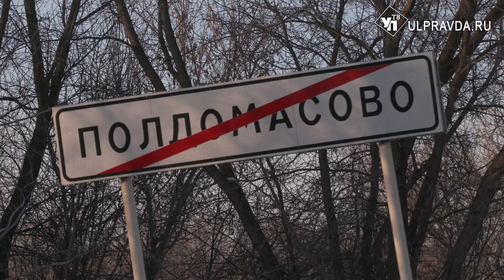Безопасное путешествие. Областные дороги очищают от снега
Федеральные и областные трассы, дороги Ульяновска и Димитровграда ежедневно очищают от снега. Каждый день за порядком на дорогах региона следят более 100 единиц техники, всего в зимнее время эксплуатируется около 300 снегоочистительных машин.